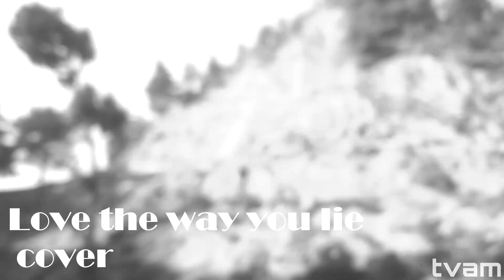Love the way you lie full music video - cover tvam ft. Saurabh Chauhan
Harshit S Negi
Bobby Pheonix
SR15